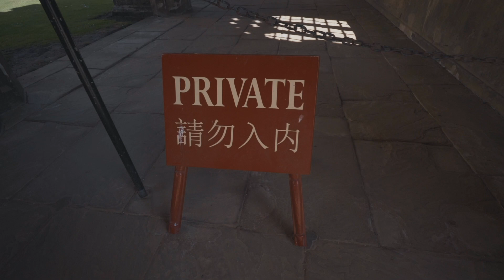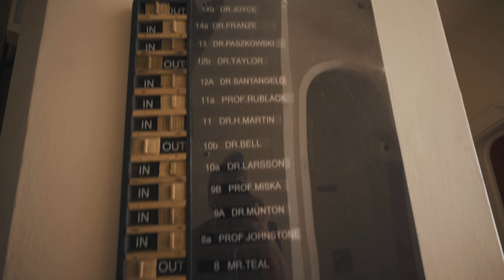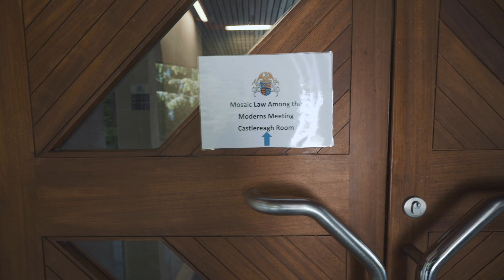【韦找谁756】重游University of Cambridge剑桥大学